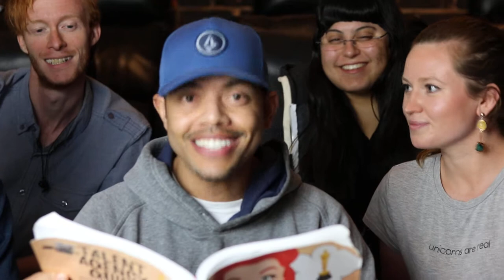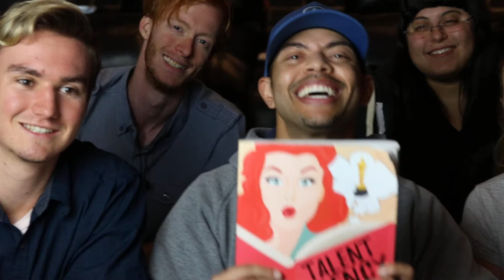Talent Agency Guide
Are you interested in starting an acting career? Or, learning how to sign with a reputable SAG-AFTRA, or ATA Talent Agency?  We'll have a coach reach out to help you!

We LOVE helping new actors and actresses learn how to act in Commercials, Print, Television and Film! We have clients currently acting on TV, we can teach you how to do the same for your own acting career.

For additional help and a list of the top talent agencies, order our book: TALENT AGENCY GUIDE

*If you're still confused and need immediate guidance you can sign up to our one on one coaching program.
In the subject line type: Help

**If you want to talk with our head coach Emmanuel King Directly on Skype you can set up a PERSONALIZED Career consultation where he'll get to know you, your goals and give you a very specific plan of Action to help you build your acting career. You can schedule anytime a 2 hour Skype/Facetime consultation from anywhere in the US or the world -or- a 3 hour in-person Career Consultation in Los Angeles.

We love helping aspiring Actors and Actresses. It is our personal MISSION to give you the TRUTH about how to launch your acting career and what tools you'll need to gather in order to get signed at a top talent agency.

Lastly, always remember YOU have the ability to achieve amazing things in the entertainment industry!